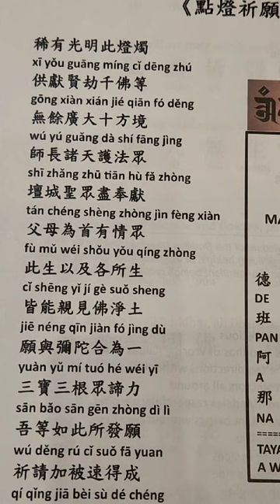VĂN KHẤN NGUYỆN THẮP NẾN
Ánh sáng hiếm có của nến này
Dâng cúng chư Phật trong Hiền Kiếp
Cùng khắp hà sa mười phương cõi
Sư Trưởng, Chư Thiên, chư Hộ Pháp
Thánh Chúng chứng đàn đồng dâng cúng
Cha Mẹ cùng các chúng hữu tình
Sanh đây và sanh những nơi khác
Đều được nhìn thấy cõi nước Phật
Nguyện cùng Di Đà hợp làm một
Oai lực Tam Bảo cùng Thánh Chúng
Sở nguyện chúng con là như thế
Cầu xin gia bị chóng đạt thành.
Light Offering
With this radiant light, wondrous and precious
We reverently offer to the Thousand Buddhas of Worthy Kalpas thus
To all the vast and great realms in the ten directions without bound
To Honored Teachers and Dharma Protectors all around
To all the Sagely Ones within the pure Maṇḍalas respectfully we offer.
To our foremost parents along with sentient beings without number
In this lifetime and all places of rebirth alike
May all behold the Buddhas' Pure Lands in sight
Vowing to always be by Amitābha Buddha's side
With the Triple Jewel's power of Truth insights
Along with Great Beings of the Three Roots erudite
This prayer and vow we hereby reverently give rise
We respectfully ask for your blessings so they can be quickly realized